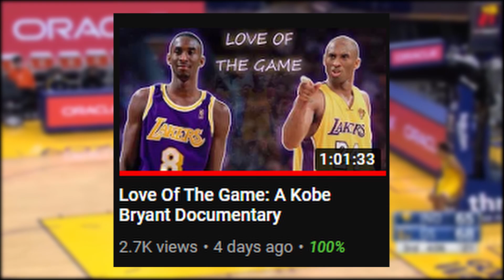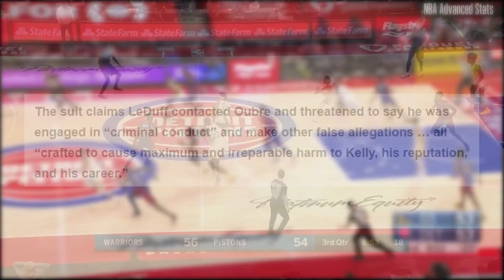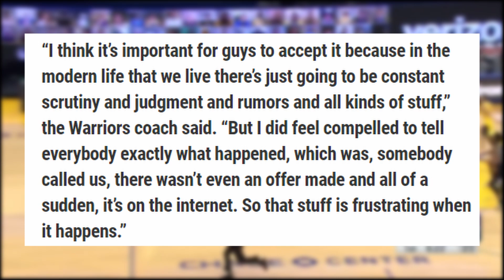Should The Golden State Warriors Trade Kelly Oubre Jr?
Today we're going to be talking about Kelly Oubre Jr's start to this season and discussing some of the takes that people have had about him possibly being traded.